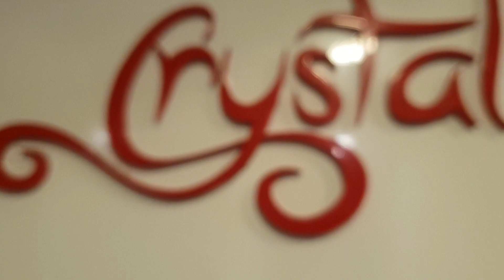CRYSTAL RESTAURANT ll MAITRI RESIDENCY ll KARIMNAGAR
TASTY TOUR of TELANGANA
TTT-Telangana has its own culture and heritage in bringing the authentic culinary experiences in various ways.
Most importantly, it is the hub of cosmopolitan places and a melting pot of cross cultured societies from all over India. People from different states settled in this region adopting to different food habits and mainly food habits with raw and rustic feel to it.

We Food Monks in collabaration with INews want to bring this experience to all our viewers, subscribers and followers. Exploring Warangal, Karimnagar and walking on streets, alleys, food joints, authentic telangana home cooking with mouthwatering delicacies.
Forgotten dishes like Sarvapinding, Gudalu, Mokka Jonna vadalu, Boti kura, Talkaya Mamsam all these will be showcased in this entire series TTT.

Follow this Food series as a guide and wiki for everyone who are visiting these places.

Bambino.
Telanaga Tourism
INews.